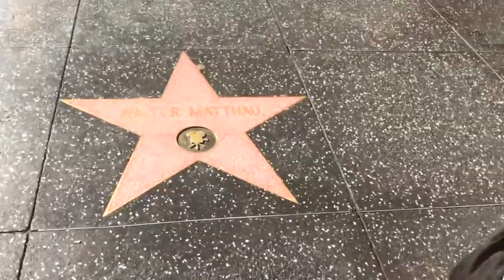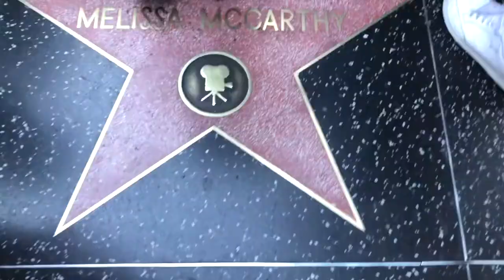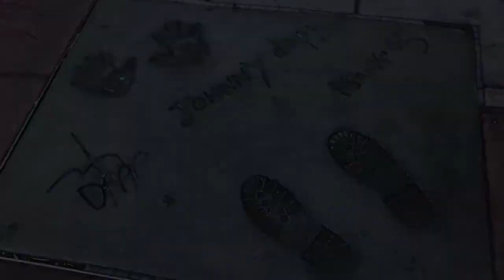Walking Hollywood Blvd.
For your eyes only.  I hope you enjoy what we are doing here at Misuzu.  :)